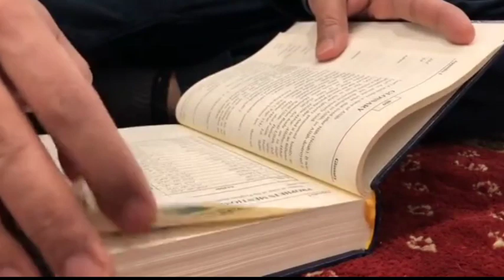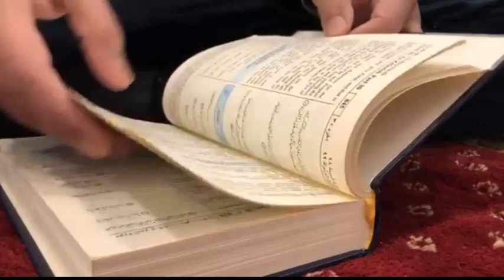کسے نوں میں اپنا دوکھڑا سنایا نیں ! تیرے باجوں کسے مینوں سینے نال لایا نیں! نعت شریف